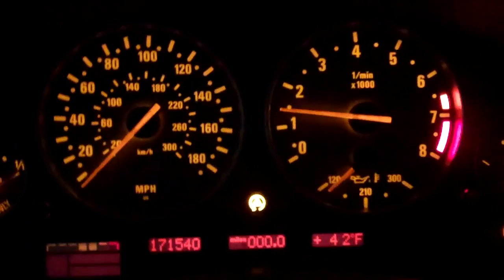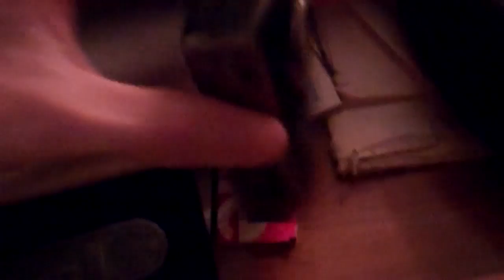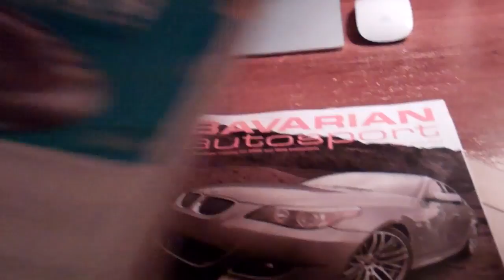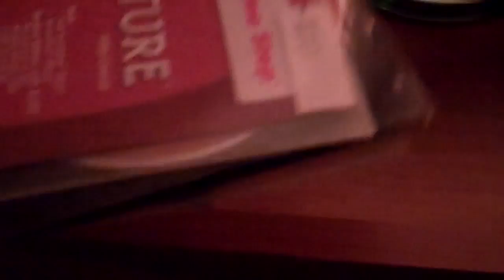A Man of Color? 2/10/13 - Day 791